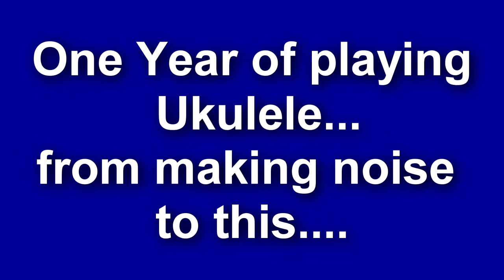uke year clip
one year ago today I bought my first ukulele..
all I could do was make noise.. not very nice noise at that...
after learning a few cords it started to get better..
I still haven't played others songs.. just my own inspired tunes..
these are a few I played at a local country hall..
lets see where the next year takes me.